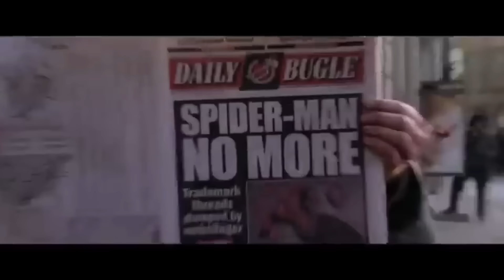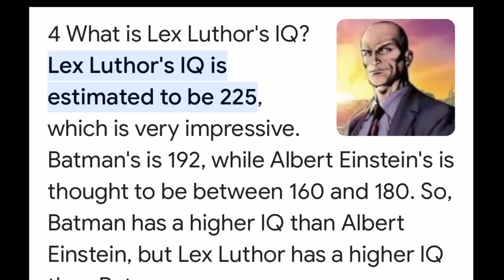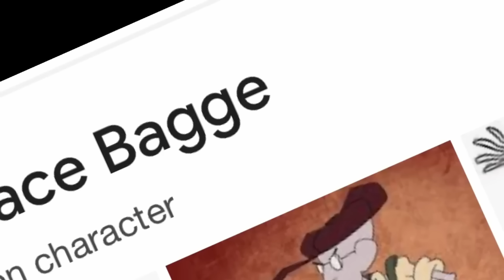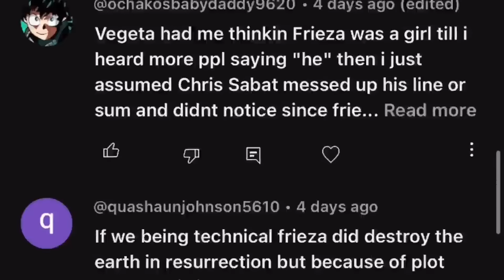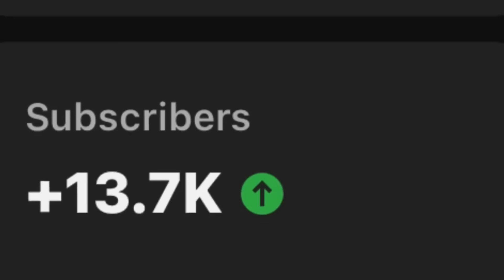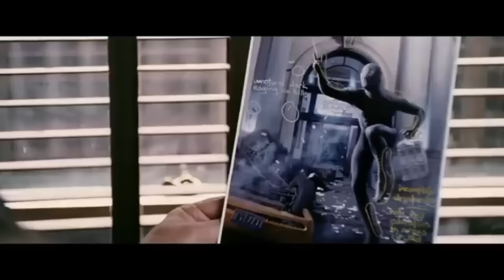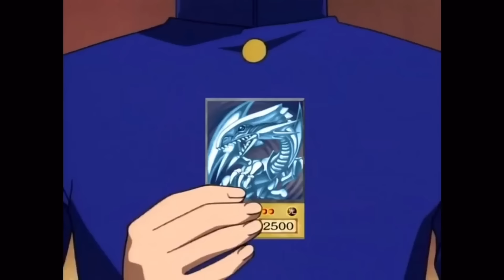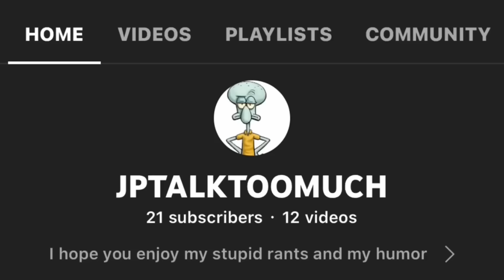MOUNT HATEMORE COMPILATION (PART 1)